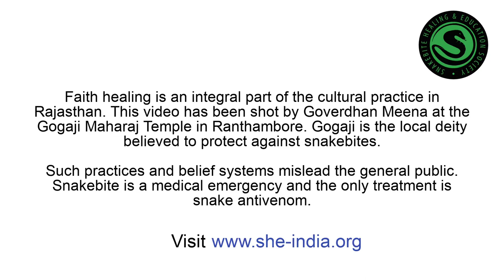Snakebite related Faith Healing in Rural India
Faith healing is an integral part of the cultural practice in Rajasthan. This video has been shot by Goverdhan Meena at the Gogaji Maharaj temple in Ranthambore, Rajasthan. Gogaji is the local deity believed to protect against snakebites.

Such practices and belief systems mislead the general public. Snakebite is a medical emergency and the only treatment to save a live is administration of snake antivenom.